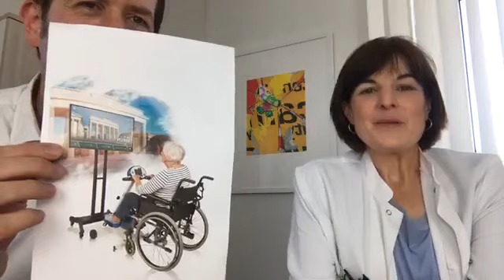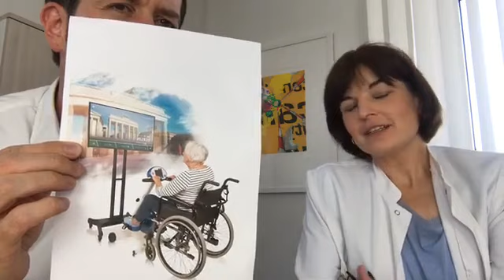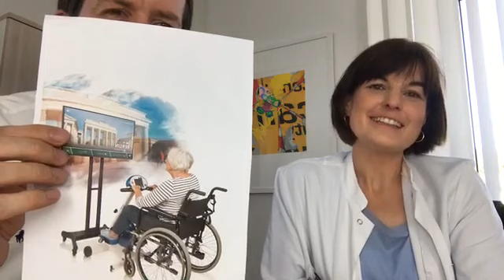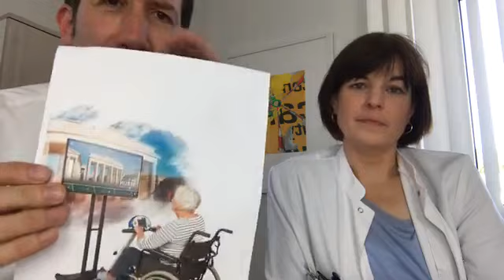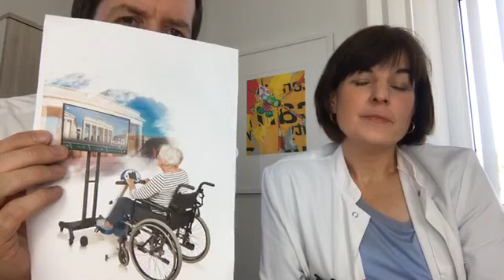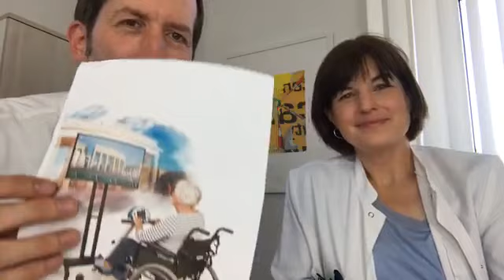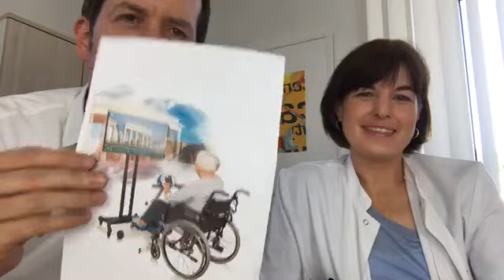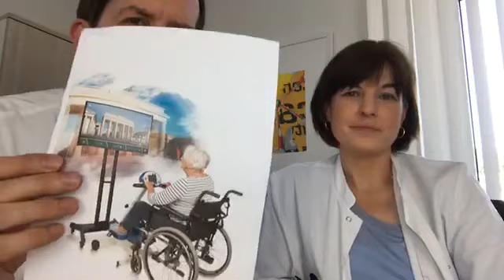Geriatrie: Klinikum Dortmund sammelt Spenden für Bikelabyrinth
Durch Venedig mit dem Fahrrad fahren - von der Geriatrie im Klinikum Dortmund aus. Das geht mit dem Bikelabyrinth, einem interaktiven Gerät, das die Klinik für Geriatrie des Klinikums Dortmund jetzt gern für eine schnellere Mobilisierung hochbetagter Patienten anschaffen möchte. Wie das Gerät genau funktioniert und was es kostet, erklärten neulich im Live-Chat auf Facebook Dr. Nina Günther, leitende Oberärztin in der Geriatrie, und Marc Raschke, Leiter der Unternehmenskommunikation im Klinikum Dortmund.